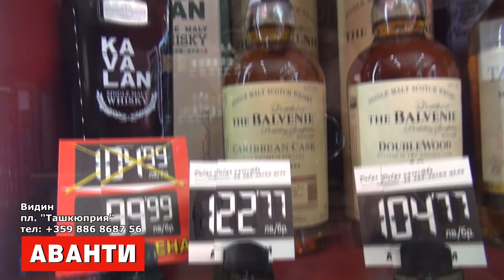MSNEWS: Великденски концерт на АНПТ "Дунав"